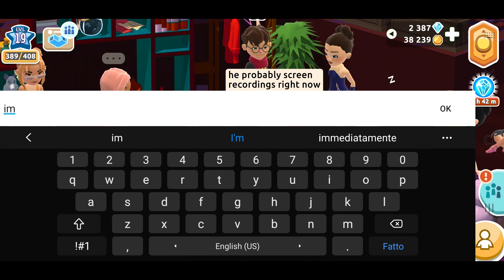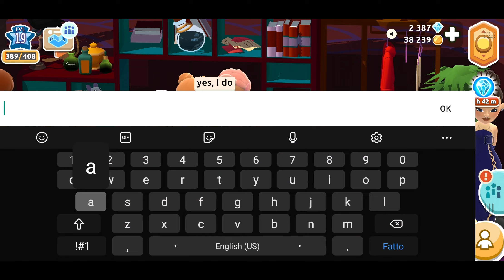Doja Cat gets angry with me on Hotel Hideaway 22/01/2021